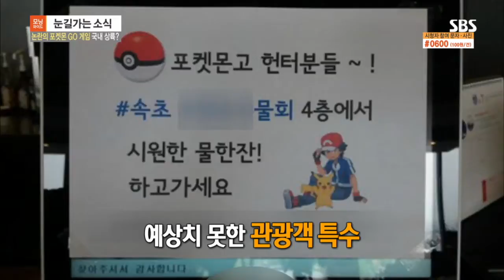SGA서울게임아카데미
SBS모닝와이드 방송분